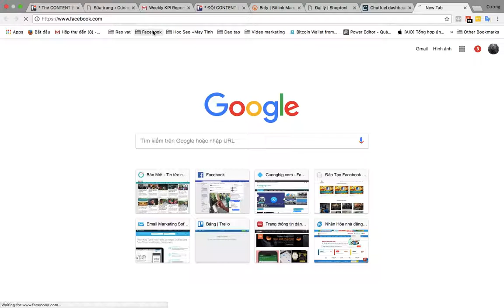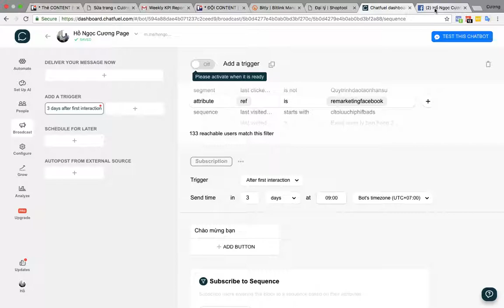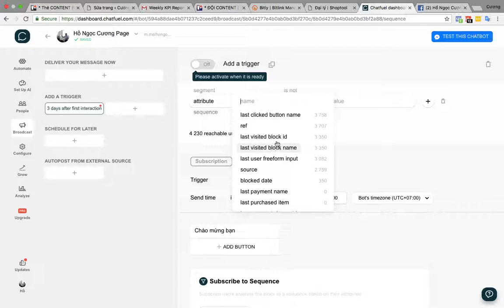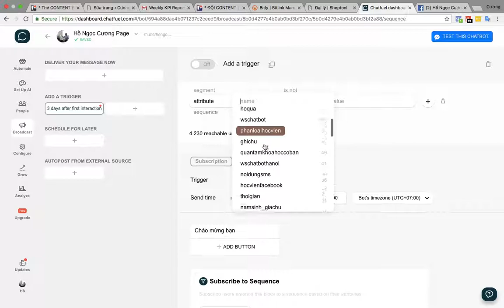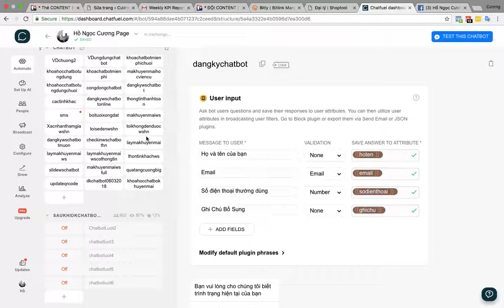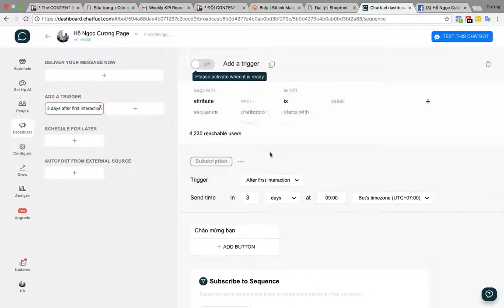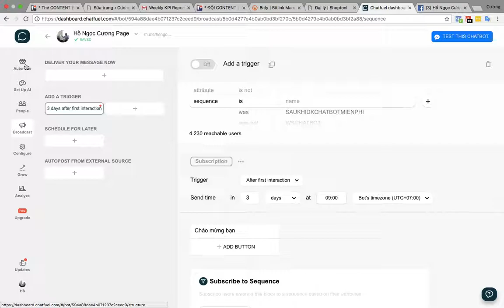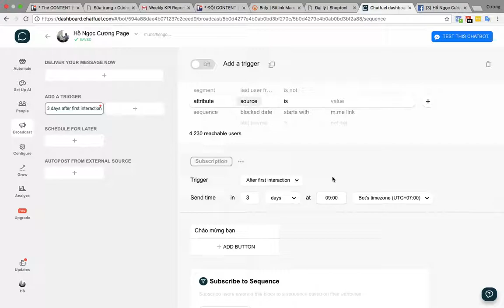Phân loại khách hàng cơ bản trong Chatfuel